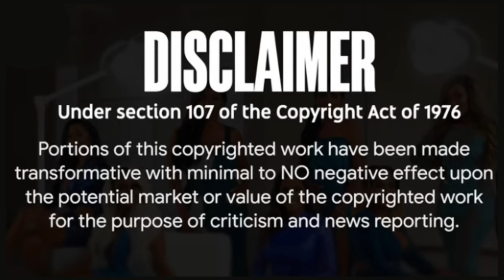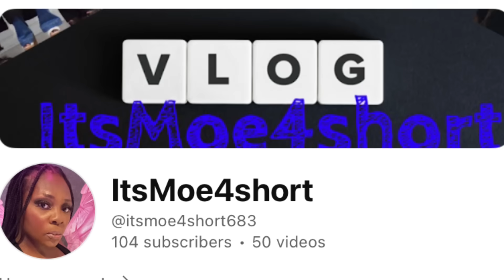Gina Jyneen • Life Of Lee Lee • Peyton Maree Charles • Gina FINALLY ADMITS THIS 👀 WTF Is Going On 😳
Hey Friends there has been so much going on this past two weeks with these ladies Gina Jyneen, Life Of Lee Lee and Peyton Maree Charles and you already know we have to talk about it all from Gina Jyneen FINALLY ADMITTING THIS 👀 to Life Of Lee Lee confusion about Jesus to Peyton Maree Charles not being sure if she’s a gangster or a beauty queen we’re going to talk about it all!

0:00 Disclaimer / Intro
0:41 Life Of Lee Lee
5:05 Gina Jyneen
11:07 Peyton Maree Charles

                       🚨 TEA MUG INFO

                         🚨 SHOUTOUTS

📣 This Weeks Shout Out Goes To: ItsMoe4short & PaigeTv

💜 Knees meme From: @CalebCity